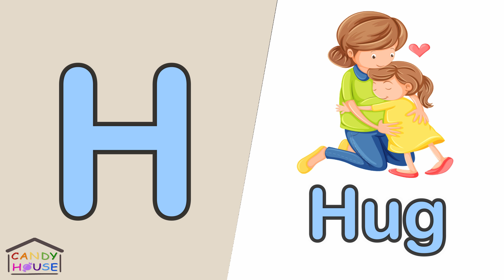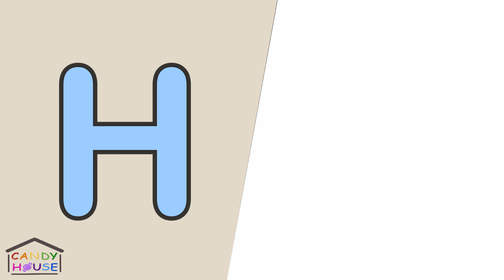Phonics - The Letter H | كورس الصوتيات - تعلم نطق الحروف الانجليزية بشكل صحيح - H تعليم الاطفال حرف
كورس الصوتيات.
تعلم نطق حرف H في اللغة الانجليزية - تعلم نطق الحروف الانجليزية بشكل صحيح.
تعلم صوتيات اللغة الانجليزية للأطفال والكبار - كورس شامل للأطفال و الكبار.